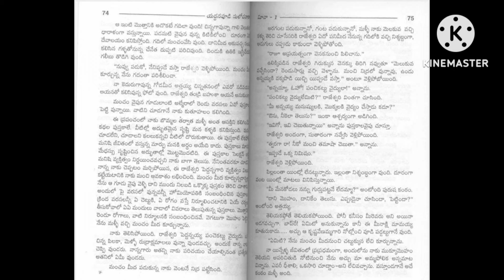మీనా(part-4)👉యద్దనపూడి సులోచనారాణి గారి రచన👉audio books👉audio novels